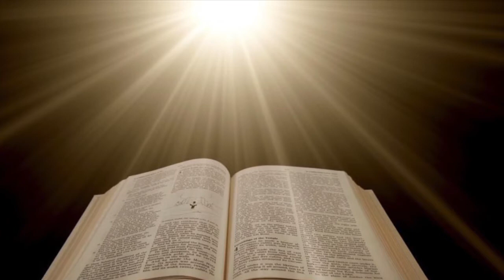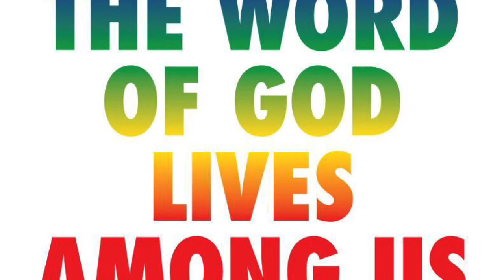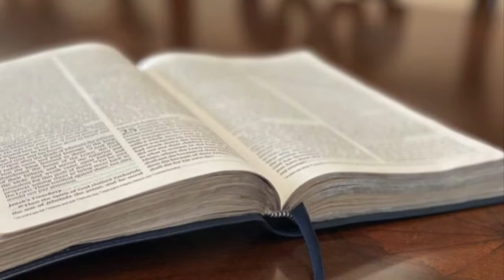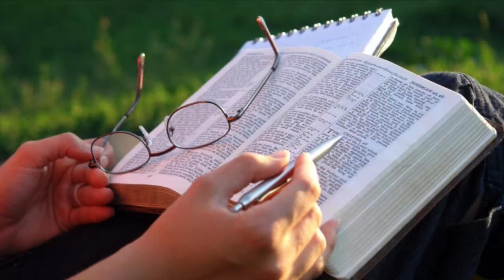Pray the Psalms - with Fr. Vibert